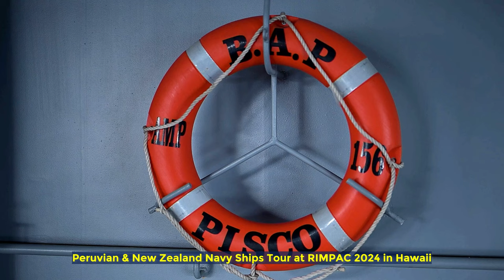Peruvian & New Zealand Navy Ships Tour at RIMPAC 2024 in Hawaii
Join us on an exclusive tour of the Peruvian Navy Makassar-class landing platform dock ship BAP Pisco (AMP 156) and the Royal New Zealand Navy auxiliary ship HMNZS Aotearoa (A11) during RIMPAC 2024 in Hawaii! Experience the unique opportunity to explore these impressive naval vessels up close at Joint Base Pearl Harbor–Hickam. Don't miss out on this rare chance to see the inner workings of two powerful naval forces coming together for an unforgettable Open Ship Day event.

Visitors tour the BAP Pisco and HMNZS Aotearoa during RIMPAC 2024
JOINT BASE PEARL HARBOR-HICKAM, HAWAII, UNITED STATES
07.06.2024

Peruvian Navy Makassar-class landing platform dock ship BAP Pisco (AMP 156) and Royal New Zealand Navy auxiliary ship HMNZS Aotearoa (A11) host tours for Open Ship Day at Joint Base Pearl Harbor–Hickam, Hawaii during Exercise Rim of the Pacific (RIMPAC) 2024, July 6. Twenty-nine nations, 40 surface ships, three submarines, 14 national land forces, more than 150 aircraft and 25,000 personnel are participating in RIMPAC in and around the Hawaiian Islands, June 27 to Aug. 1. The world’s largest international maritime exercise, RIMPAC provides a unique training opportunity while fostering and sustaining cooperative relationships among participants critical to ensuring the safety of sea lanes and security on the world’s oceans. RIMPAC 2024 is the 29th exercise in the series that began in 1971. (U.S. Navy photo by Mass Communication Specialist 1st Class Hannah Mohr)

Film Credits: Video by Petty Officer 1st Class Hannah Mohr